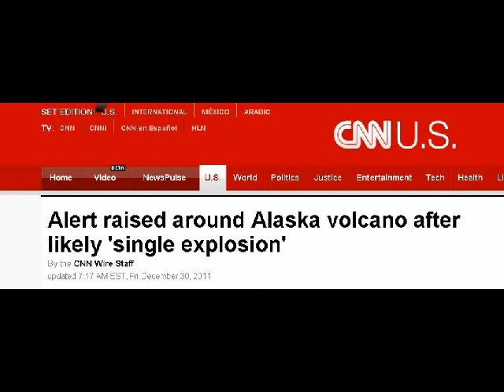Alaskan Volcano Explodes